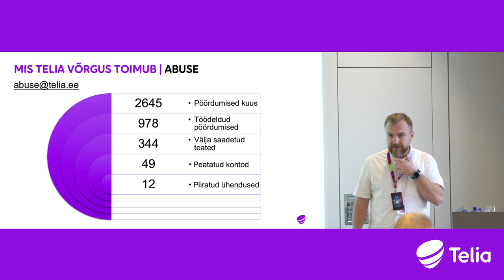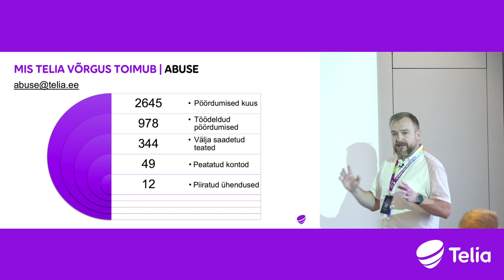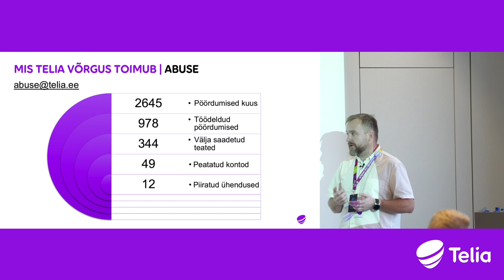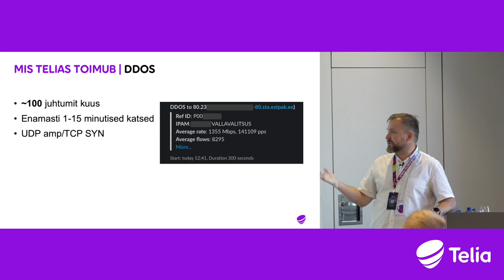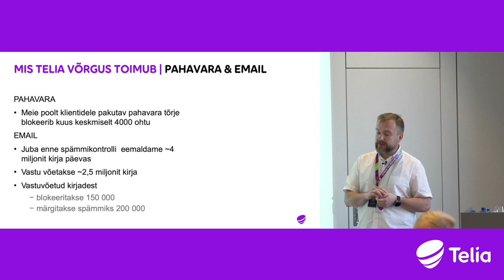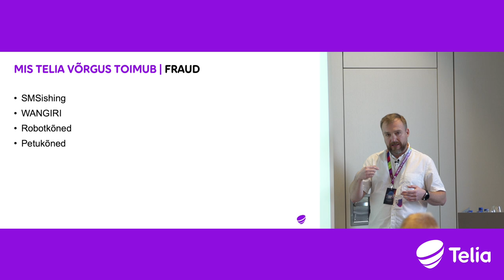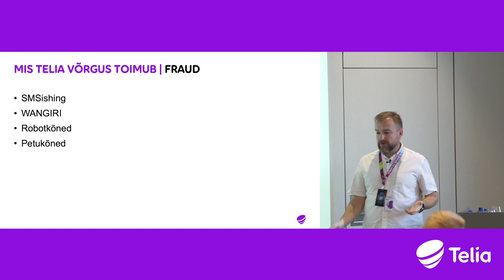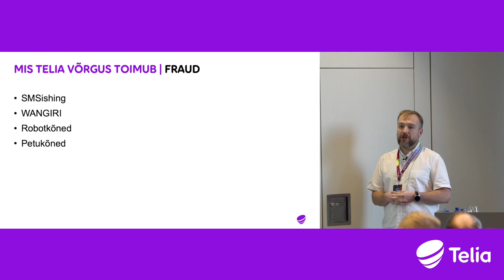Milliseid küberturbejuhtumeid näeb Telia oma võrgus?